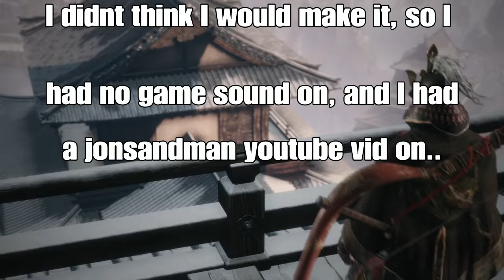Sekiro: 3rd boss, first and final attempt (Genichiro Ashina)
Skip to 6.45 too only see the final attempt.
First time I encountered Genichiro Ashina, and also when I beat him. When I defeated him, I wasnt really focusing at first, beacuse I had no faith I would beat him at that point. I was just practicing. Favorite encounter so far in the game.

This isnt a "how to beat" kind of video, but if you are having difficulty with him yourself, this video might help, I dont know